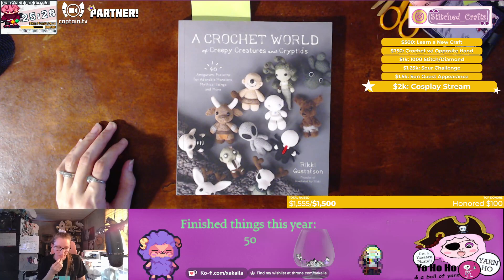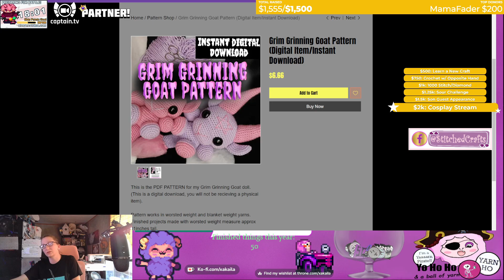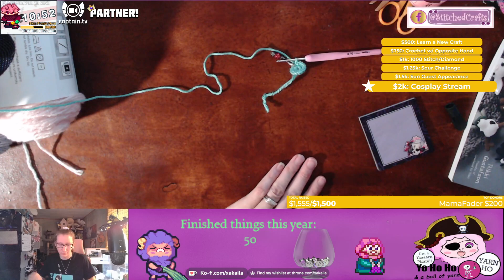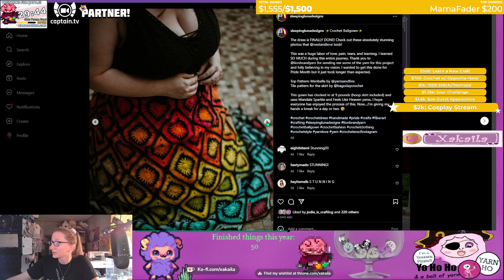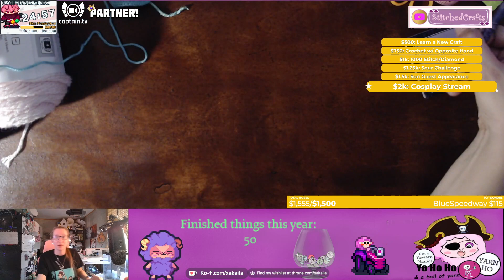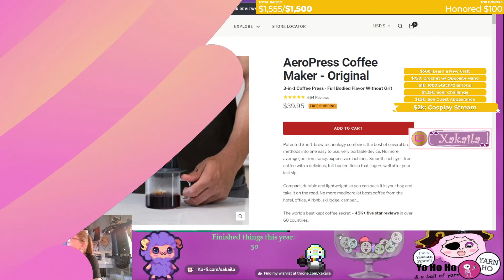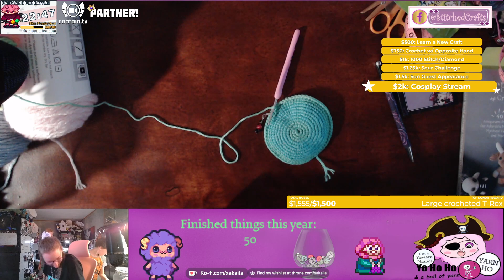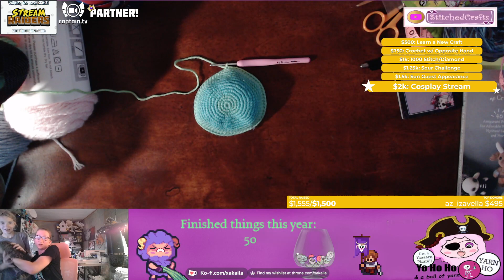98 days until Halloween! Horror crochet amigurumi today. Stream Raiders & crafting! !charity is stil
Crocheting, playing stream raiders, and chatting with twitch chat.